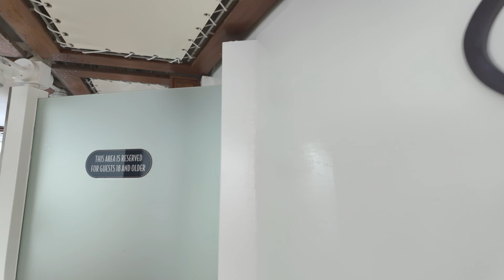Pool Decks Tour on the Disney Magic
Enjoy this tour of decks 9 and 10 on the Disney Magic.

If you enjoy this video, check out That is a video of the very different pool decks of the Disney Wish.

I sailed on the Disney Magic for my first time in June 2024. Over my many previous cruises on other Disney ships I have learned that pool deck tours are best filmed early in the day, before I eat breakfast. I did film a portion showing the AquaLab on embarkation day, because it was amazingly empty. Decks 9 and 10 on the Disney Magic include Cabanas, Palo, slides, the adults only area, the sports deck, funnels, and quick service food. Vibe is also located on deck 10. I have a separate video of that and many other areas of the Disney Magic.